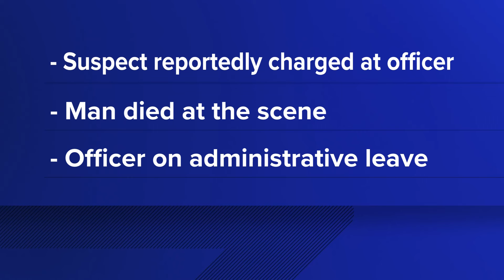Kerrville Police officers shoots, kills suspect in high speed chase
The man was pronounced dead on the scene but has not yet been identified by authorities. The officer involved has been placed on administrative leave.